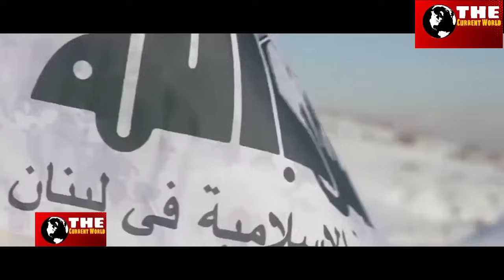दुनिया की वो मुस्लिम फौजे जो हमास के साथ मिलकर इज़राइल को मिटा देंगी।most powerful muslim army.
दोस्तों इस वक़्त इज़राइल ओर हमास के बीच जंग जारी है शनिवार सुबह को अचानक हमास ने इज़राइल पर हमला कर दिया जिसमें सैकड़ो इज़राइली मारे गए।
बदले की भावना के चलते अब इज़राइल बेगुनाह फिलिस्तीनयो पर हमला कर रहा है और हमास ओर इज़राइल भयानक युद्ध की स्थिति में में है।
ऐसे में दोस्तों हमास की मदद के लिए कुछ मुस्लिम फौजे मैदान में उतर सकती है।
अगर ये मुस्लिम फौजे इज़राइल और हमास के इस युद्ध मे कूद गई तो इजराइल खत्म हो जाएगा।
तो कौनसी है दुनिया की सबसे ताकतवर मुस्लिम फौजे आज की अपनी इस वीडियो में हमने वही बताया है।
Friends, currently the war is going on between Israel and Hamas. On Saturday morning suddenly Hamas attacked Israel in which hundreds of Israelis were killed.
 Due to the feeling of revenge, now Israel is attacking innocent Palestinians and Hamas and Israel are in a terrible war situation.
 Friends, in such a situation, some Muslim forces can enter the field to help Hamas.
 If these Muslim forces jump into this war between Israel and Hamas, then Israel will be destroyed.
 So which are the most powerful Muslim armies in the world? We have told the same in today's video.
hamas vs Israel war latest update
hamasattack hamas ne Israel or attack kyu kiya#hamas kon hai#hamas sangathan kitna taqatwar hai#most powerful muslim army in the world country that support Hamas in war with Israel those muslim countries which supports Hamas#most powerful muslim countries in the world hamas vs Israel latestnews about hamas#latest news from Hamas vs Israel war in hindi#iran kitna taqatwar hai#iran vs Israel hisbullah vs Israel